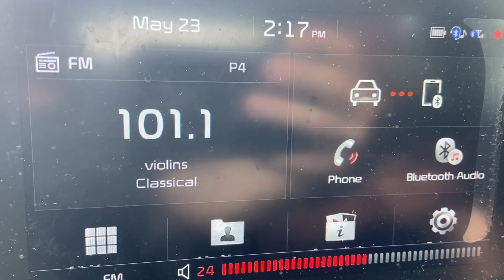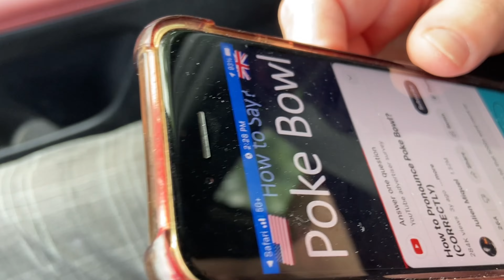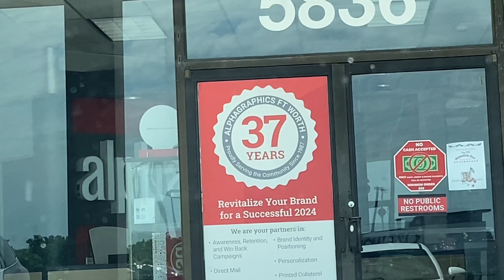The Following is true / Sent Christoph Waltz my script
Thanks y’all,
TheColeandLindaFilmmakerBand
p.s.s.

Thecoleandlindafilmmakerband

Literature friends.

LLC.